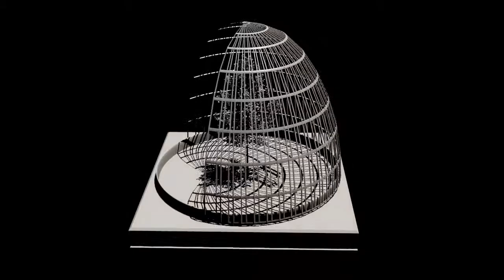demo2011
Quick examples of my Blender work specially for TOSMI 2011 Blender Course

Modeled, composed, edited in Blender.
Part of images edited in GIMP or Inkscape.
Music made in Macaw.